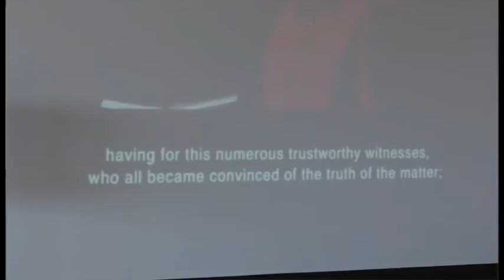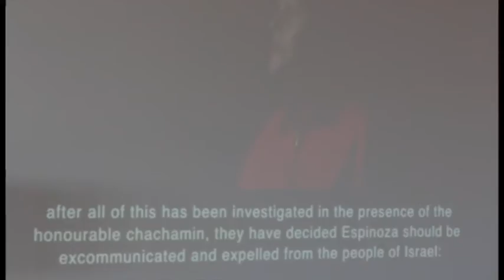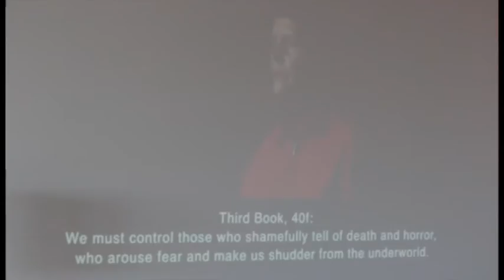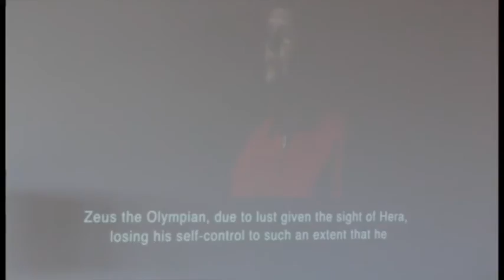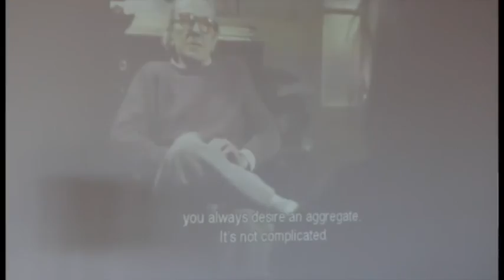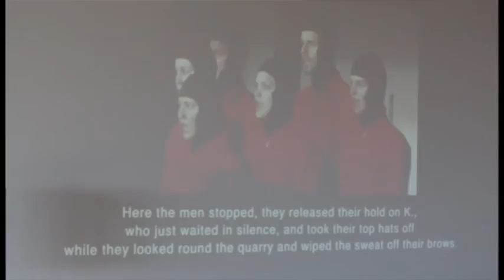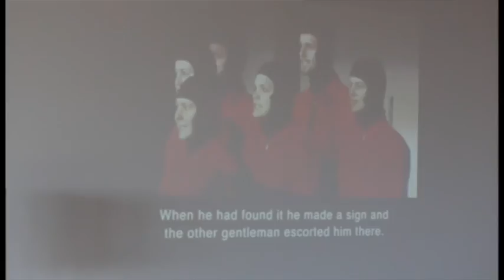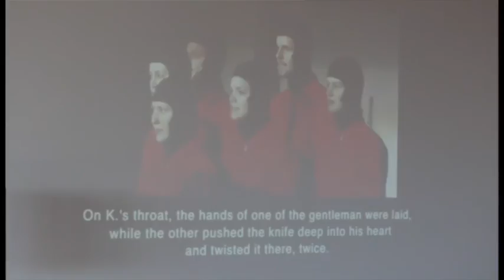DARE 2015: Böhler / Granzer